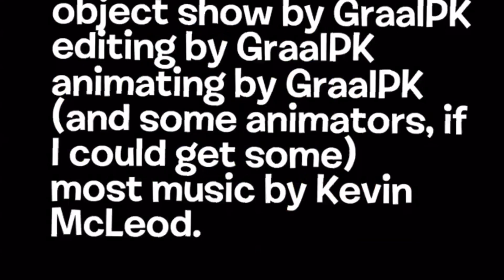Turbo Object Brawl Intro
The other one was made by some other youtuber but it was recorded with another screen, yuck.